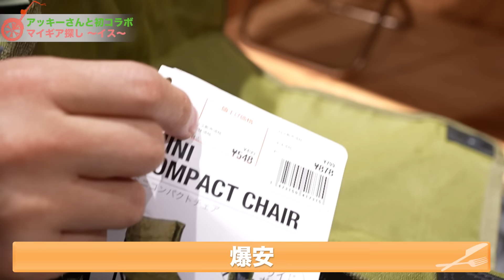【大失態】アッキーコラボでまさかの事態…バイクキャンプグッズ爆買い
バイクって素晴らしい！ハンターカブつながりでコラボ実現！
キャンプに興味津々だったから色々教えてもらって、一式買い揃えたぜ。
これでバイク女子アッキーと完璧なキャンプツーリングが楽しめるぜ！
のハズが…完全にやっちまったぜ、黒焦げハンバーグ…。

【今回師匠が爆買いしたグッズ】

●Coleman コンパクトアルミテーブル

●ベルモント　焚き火台TABI

●Coleman ツーリングドーム/ST

●Helinox タクティカル サンセットチェア / コヨーテ

●アッキーさんが買ったテーブル

●アッキーさんが買ったチェア

【アルペンアウトドアーズフラッグシップストア柏店】

製品リンクURLはAmazonアソシエイトプログラムを­利用しています。
機材維持の応援お願いいたします！

「ハンバーグ師匠オフィシャルストア」もチェックしてくれよな。

「ハンバーグ師匠チャンネル」は、基本的に週２回、火曜日、金曜日の17時にアップするぜ！
※他の曜日にアップされる時もあります

友達の井戸田くんの相方・小沢くんも
YouTubeをやってるんで、よかったら見てやってくれよな！
▶︎スピードワゴン小沢一敬YouTube channel「スピードワゴン小沢のオザワ倶楽部」

ハンバーグ師匠がフェス開催を目指すキッカケになった曲だぜ！
▶︎川谷絵音さん作詞・作曲・完全プロデュース